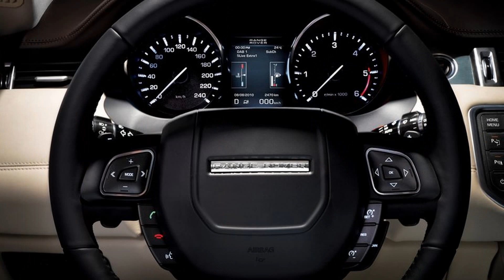2011 Range Rover Evoque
The groundbreaking, all-new Land Rover Range Rover Evoque makes its global public debut at the 2010 Paris Motor Show.

Dr Ralf Speth, CEO, Jaguar Land Rover, said: "These are exciting times for our business as we continue to widen our portfolio with this all-new addition to the Range Rover line-up. Not only will the Land Rover Range Rover Evoque increase our worldwide market share, but it demonstrates our commitment to building sustainable, yet highly desirable products."

Dr Speth continued: "The Evoque helps to define a new segment for premium compact SUVs that are more sporting and stylish. It makes a strong statement about the future direction of the Range Rover brand and will have a powerful emotional appeal to a very broad range of premium car buyers."

The Land Rover Range Rover Evoque has turned the much-acclaimed LRX concept car into reality, faithfully capturing the spirit of its landmark cross-coupé design.

True to the Range Rover brand, the Evoque effortlessly delivers premium levels of craftsmanship, luxury and performance, but shrink-wrapped into a more compact package.

The lightest and most fuel-efficient Range Rover ever, the Evoque demonstrates the marque's commitment to environmental sustainability, bringing sub-130g/km CO2 capability to the premium SUV class.